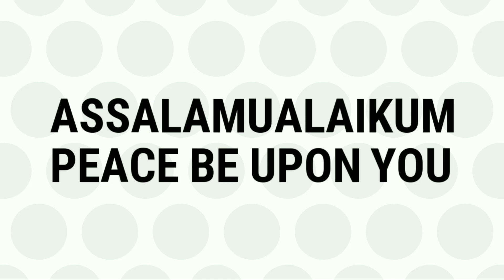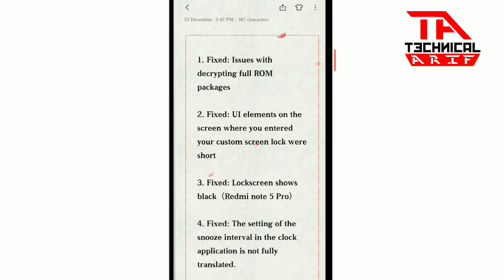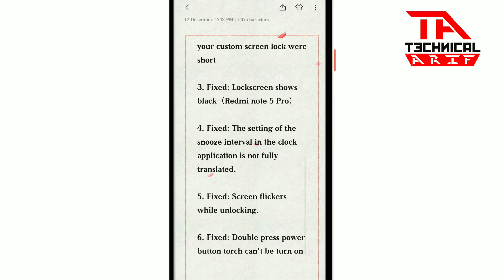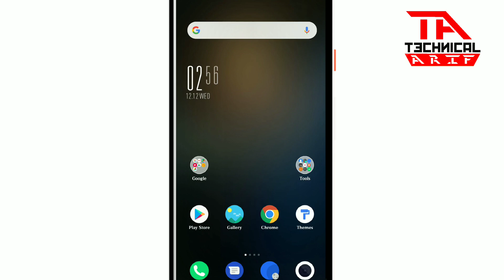MIUI10 8.12.13 FULL CHANGELOG PREVIEW | TECHNICALARIF | BENGALI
I'm Arif and you're watching Technical Arif Channel

About : "Technical Arif" is a YouTube Channel, where you will find technological videos in Bengali, New Video is Posted Everyday.